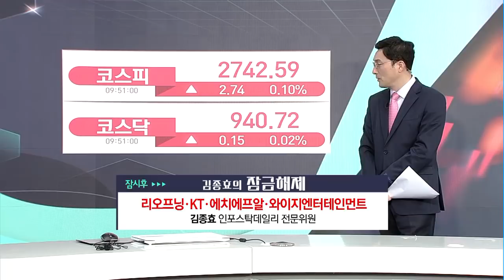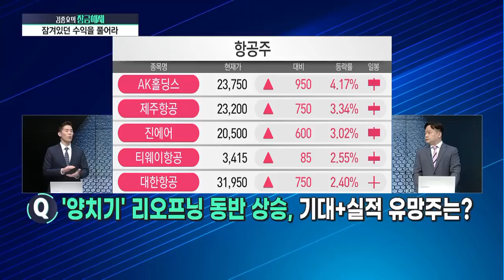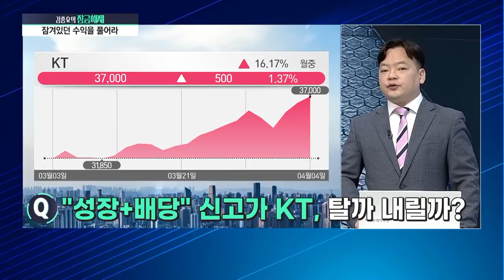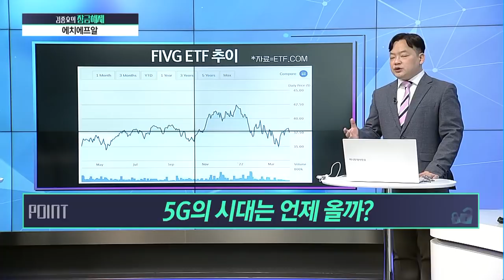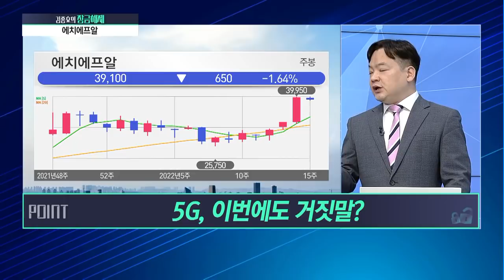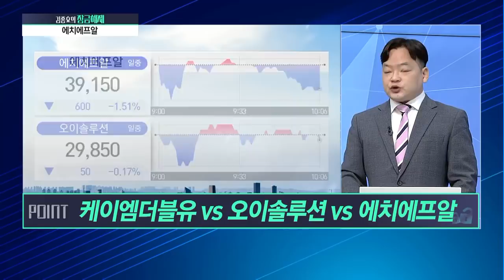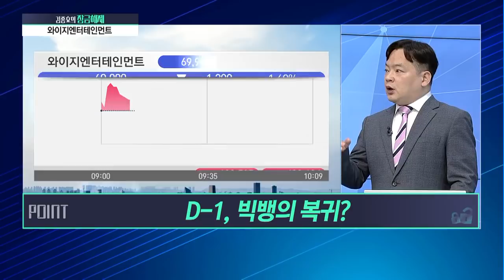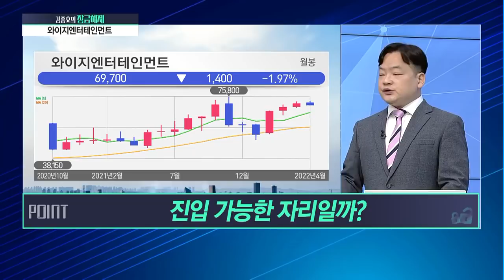[김종효의 잠금해제] 에치에프알 vs 와이지엔터 진입 가능한 종목 5G일까, 엔터일까 / 머니투데이방송 (증시, 증권)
04/04 시장공감 10

Q. '양치기' 리오프닝 동반 상승, 기대+실적 유망주는?
Q. "성장+배당" 신고가 KT, 탈까 내릴까?

1. 분석해서 잠금해제 → 에치에프알
- 5G의 시대는 언제 올까?
- 5G, 이번에도 거짓말?
- 케이엠더블유 vs 오이솔루션 vs 에치에프알
'에치에프알' 목표가 45,000원

2. 분석해서 잠금해제 → 와이지엔터테인먼트
- D-1, 빅뱅의 복귀?
- 신인 그룹 ‘트레저’ 효과
- 진입 가능한 자리일까?
'와이지엔터테인먼트' 목표가 76,000원